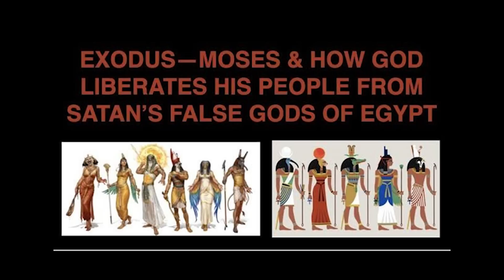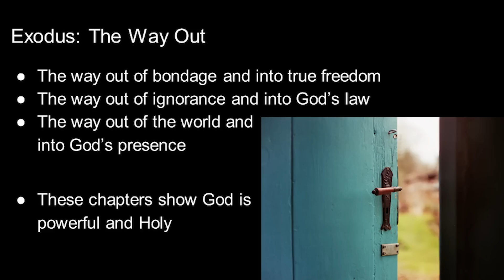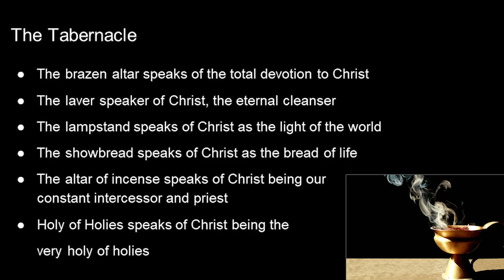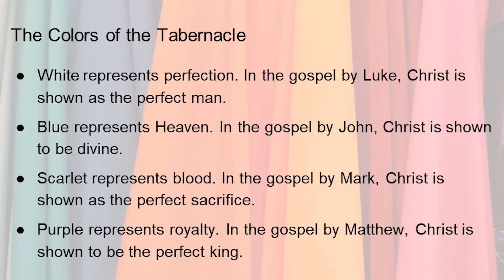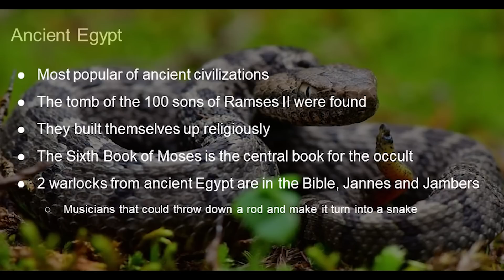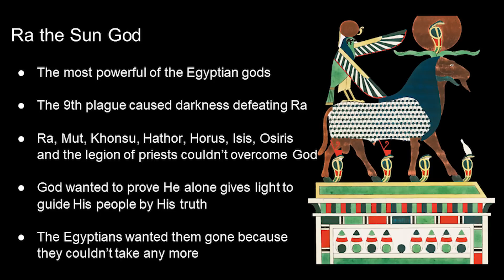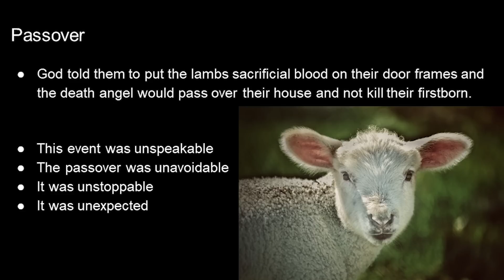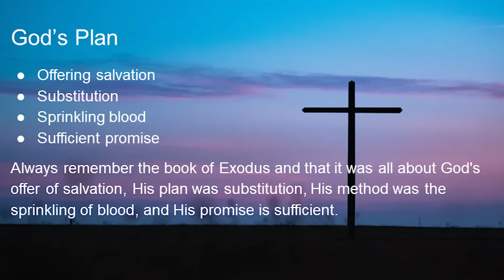OTI-02 EXODUS SUMMARIZED--Moses & How God Liberates His People From Satan's False Gods of Egypt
WALKTHROUGH THE SCRIPTURES
EXODUS STUDY GUIDE

Tonight, join me in the Dark splendors of ancient Egypt. Stand with me amid  Moses and the Egyptian Plagues. Before him stretched the wonders of the Nile.
• The forest of 50 to 70-foot red granite and limestone pillars ornately carved and painted with cartouches and hieroglyphics was impressive.
• To stand before the living God-Pharaoh himself was threatening.
• To be eighty years old [as Moses was] and to face the most powerful King of the Ancient Near East World of that time would be overwhelming!

EXODUS: The WAY OUT...